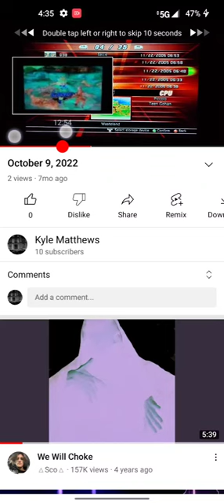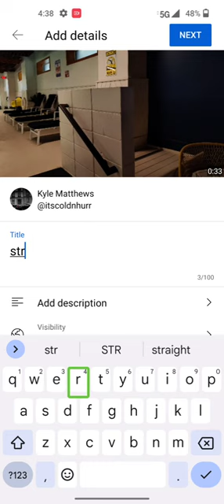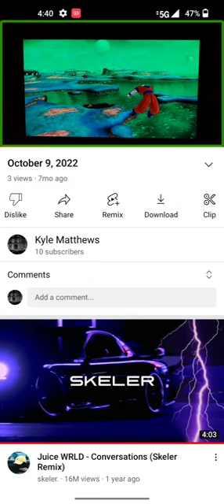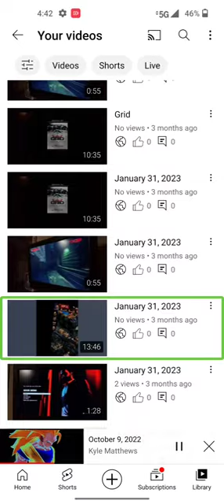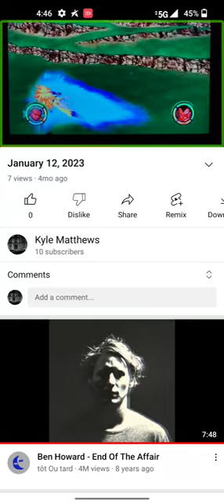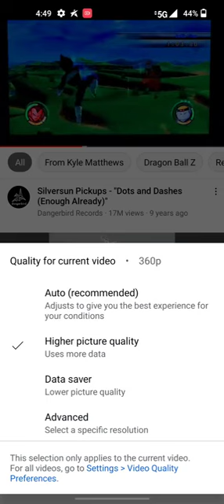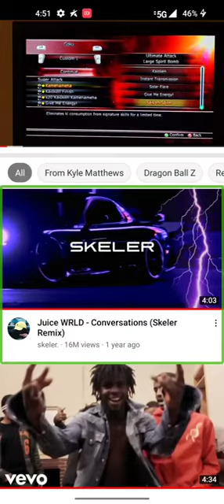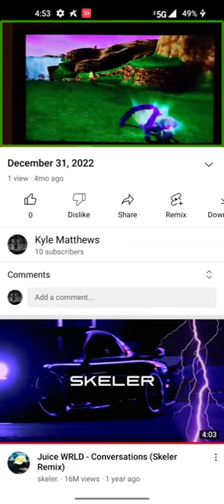quality/ subscription/ payments